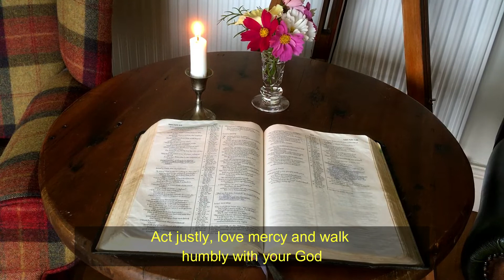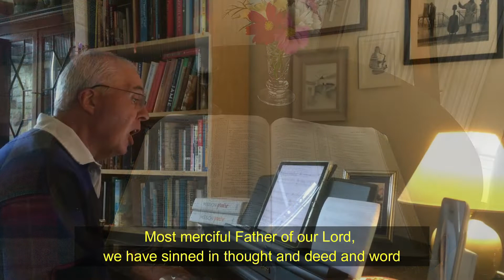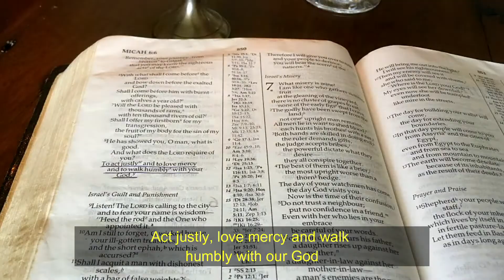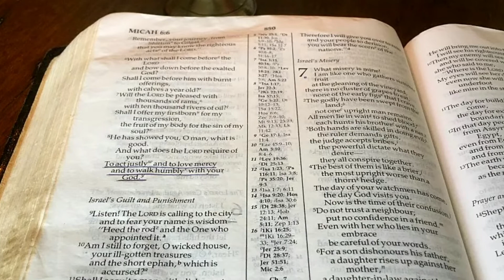Act justly, love mercy